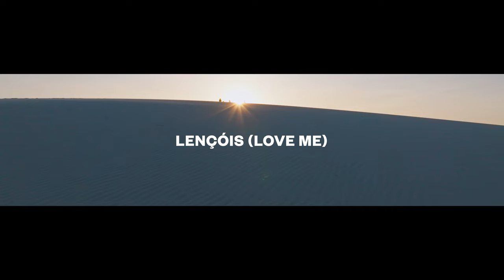RY X - Lençóis (Love Me) (live version)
Music video for @RYX - Lençóis (Love Me).
Track premiered during RY X's live performance at Lençóis Maranhenses National Park, in Brazil for @Cercle.

2°29'11.6"S 43°07'55.9"W

Lençóis Maranhenses National Park is a graceful composition of shapes of land and water, located in the "majestic and sensual world of Northern Brazil" - as RY X musingly expresses it. The 155 thousand hectares is unique for its white sand dunes and topaz lagoons that the wind reshapes endlessly.

☞ About RY X - Lençóis (Love Me)

RY X initially composed Lençóis (Love Me) for his live performance at the Lençóis Maranhenses National Park for Cercle. Writing the song, he "wanted to feel like it belonged to both (his) heart, and the waters and hills of this place:" "Creating and producing the song took on a life of its own spurred on by the images in my mind of these shapes of land and water". In his interview for Cercle, he portrayed the nature around him as "feminime". Lençóis (Love Me) became both "a cry of the heart to be understood deeply, especially to be taken in and held by the feminine unconditionally", and "a lament out to those lands in that same way too".

Video credits:

Artist: RY X
Artist: RY X accompanied by Gene Evaro Jr & Tim Gardner
Quartet: Graziela Fortunato, Paula Brunelli
, Natalia Visoná
, Thais Duarte
Venue: Lençóis Maranhenses National Park
Produced by Cercle
Executive producers: Derek Barbolla & Philippe Tuchmann
Film directed by: Pol Souchier & Derek Barbolla
Director of photography & Post-production: Mathieu Glissant (Saison Unique Production)
Cameramen: Mickaël Fidjili, Augustin Thai
Drone pilots: Alexis Olas & Jérémie Tridard
FPV drone: Arthur Maneit
Production team: Anaïs De Framond, Dan Aufseesser, Armand Prouhèze
Technical Manager: Aurélien Moisan
Sound mastering: Laurent de Boisgisson
Photographer: Raul Aragao
Communication: Pol Souchier, Lola Lebrati and Emie Monnier
Graphic Design: Anaëlle Rouquette
Label Manager: Clémence Maillard
Finance: Andy Cheremond, Kevin Benisty

Official Partners:
Heineken
Satellite connection by SES

Special thanks to:
Lucca Delanieze and all the SNTS team
Leon Alexander
Danny Angove
Alice Shale
Elodie Maurer
Paul Pierson
Casablanca Online
BMG
Camilla Zecchin Muniz
Carolina Gonzalez Baldessar
Felipe Bittencourt
Guilherme Augusto
Joane Ely Momo
Leonardo Marchezini Fumagalli
Luisa Lopes
Negus
Rodolfo Gerard Tavares
Rodrigo Escorcio
Victor Aued